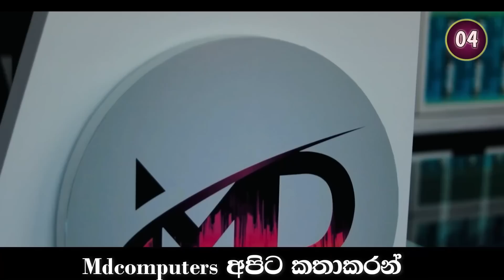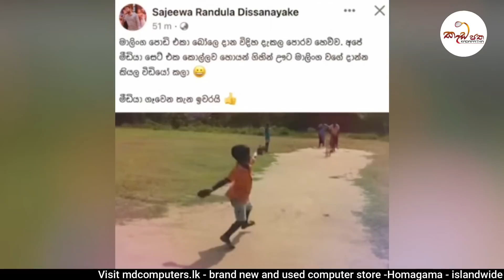රටම දන්නා පුංචි මාලිංගට වෙච්ච දේ මෙන්න | lasintha malinga | punchi malinga